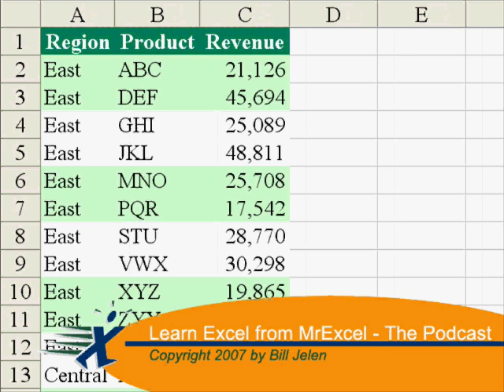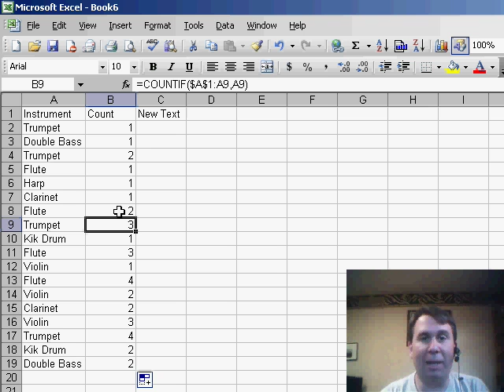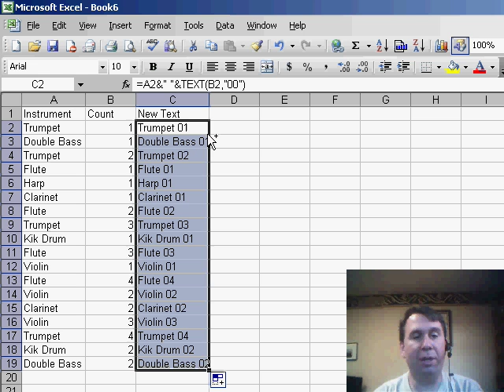Excel - Excel Tutorial: Automatically Append Sequence Numbers to Duplicate Values - Episode 537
Microsoft Excel Tutorial: Automatically Append Sequence Numbers to Duplicate Values.

Welcome back to the MrExcel netcast where we answer your Excel questions and provide helpful tips and tricks. I'm Bill Jelen and today we have a question from Ben about appending sequences in Excel. Ben is working with a spreadsheet that contains multiple bands and each band may have several types of the same instrument. He wants to add a number at the end of the instrument name to indicate a sequence, such as Trumpet-1, Trumpet-2, Trumpet-3, and so on. In this video, I'll show you how to easily achieve this using a couple of new columns and a clever formula.

The first step is to create a column that counts the occurrence of each instrument. We will use the COUNTIF function and create a reference that is part absolute and part relative. This means that the first cell in the range will always be locked at A1, but the second cell will change as we copy the formula down. This will allow us to count how many times the value in A2 appears in the range. As we copy the formula down, it will automatically extend the series for duplicate instruments.

Next, we can use the CONCATENATE function to combine the instrument name with the count number. If you think you will only have single-digit numbers, you can use the formula =A2&" "&B2 to add a space between the instrument name and the count number. However, if you think you may have double-digit numbers, it's best to use the TEXT function to ensure that the numbers are formatted correctly. For example, you can use =A2&" "&TEXT(B2,"00") to add a leading zero for single-digit numbers. This will give you a final result of Trumpet 01, Trumpet 02, Trumpet 03, and so on.

Once you have the desired sequence, you can use the Paste Special Values feature to replace the formulas with the actual values. This will ensure that the sequence remains the same even if you make changes to the original data. Thank you to Ben for sending in this question and if you have any Excel questions, please feel free to drop us a note.

Ben asks how he can automatically append a sequence number to duplicate values in his spreadsheet. Episode 537 shows how.

Table of Contents:
(00:00) Introduction
(00:20) Spreadsheet with multiple bands
(00:32) Appending numbers to instrument names
(00:42) Solution using COUNTIF function
(01:01) Building a reference with absolute and relative cells
(01:20) Automatically extending the series
(01:34) Concatenating values for double digits
(02:03) Using Ctrl+C and Paste Special Values
(02:15) Clicking Like really helps the algorithm

This video answers these common search terms:
Automatically extending series in Excel
Concatenating cells in Excel using ampersand operator
Copying formulas with fill handle in Excel
Creating a reference with absolute and relative cell values
Handling double-digit sequence numbers in Excel
Next netcast from MrExcel
Pasting special values in Excel to solve a problem
Sending questions for the MrExcel netcast
Spreadsheet solution for adding sequence numbers to instruments
Using COUNTIF function in Excel for instrument sequencing
Using the TEXT function in Excel for formatting
YouTube video on appending numbers to instrument names